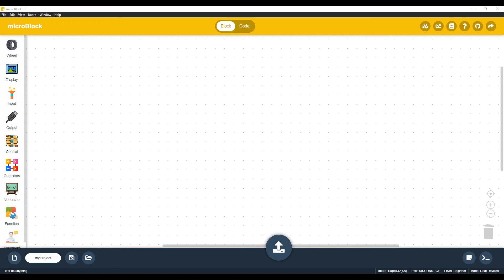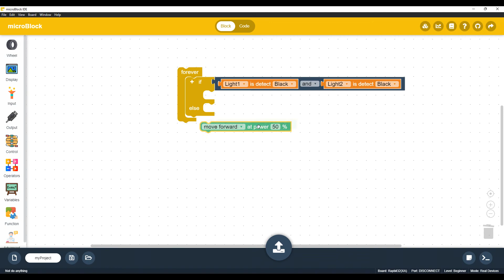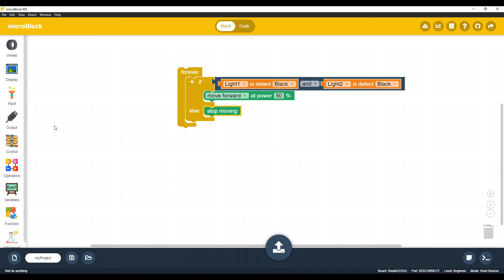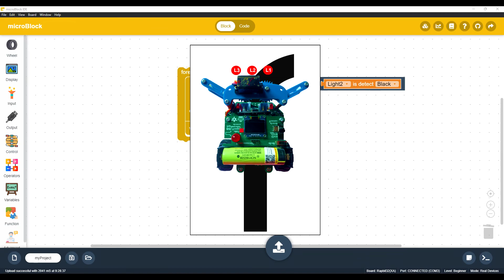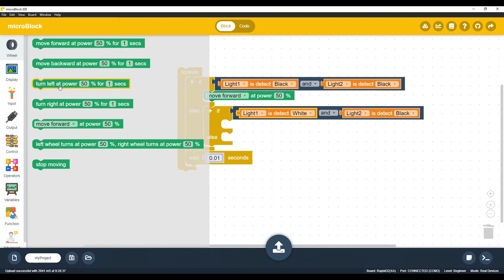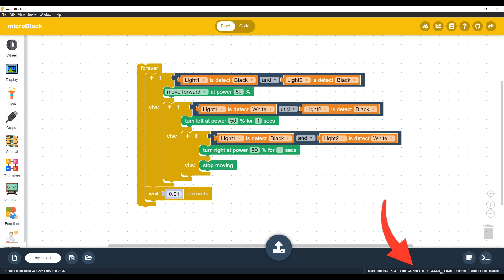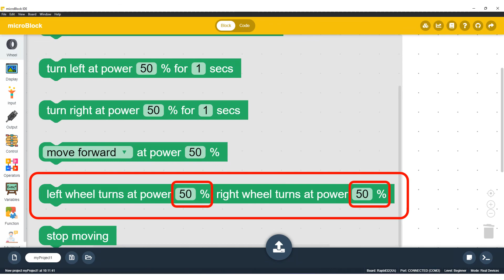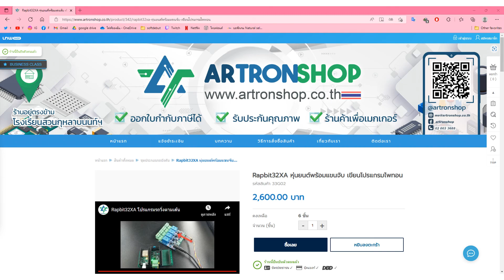Rapbit32XA EP.3 โปรแกรมหุ่นยนต์เดินตามเส้น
ตัวอย่างการประยุกต์ทำหุ่นยนต์เดิมตามเส้น เพื่อจำลองหุ่นยนต์ส่งของ ส่งอาหาร ได้